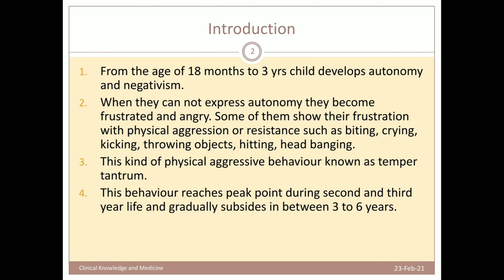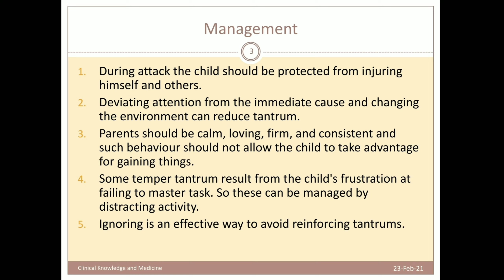Temper Tantrum - An Emotional Distress | Behavioral Changes in Children's | Causes and Management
THIS VIDEO IS ABOUT Behaviour Changes in Children's.